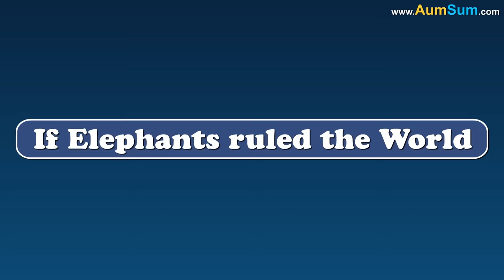What if Elephants ruled the World? + more videos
What if Elephants ruled the World?
Firstly, if Elephants ruled the World, now instead of we sitting on Elephants, the other way round might become a reality.
Secondly, if Elephants ruled the World, Elephants have a huge appetite, restaurants may have no food left to serve us.
Thirdly, if Elephants ruled the World, Elephants might make Big Ears and Trunks compulsory for everybody.
Fourthly, if Elephants ruled the World, Elephants may use a lot of water for bathing, there may not be much left for us.
Fifthly, if Elephants ruled the World, some people will have no option but to keep baby Elephants entertained all day long.
Lastly, if Elephants ruled the World, other clothes might get banned, everyone might have to wear an Elephant costume.

Timecodes
0:00 - What if Elephants ruled the World?
1:31 - What if Sharks ruled the World?
2:41 - What if Cats Ruled the World?